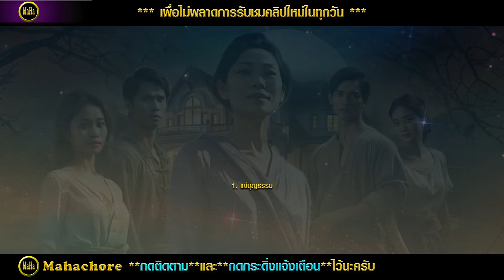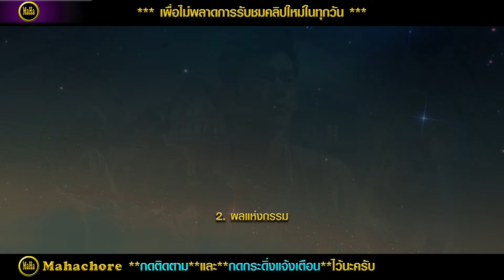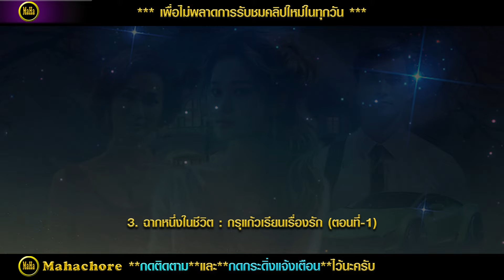กฎแห่งกรรมสามเรื่อง ชุดที่ 813 [ກົດແຫ່ງກຳສາມເລື່ອງ EP.813]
ในชุดที่ 813 นี้ประกอบด้วยเรื่อง  1.แม่บุญธรรม  2.ผลแห่งกรรม  3.ฉากหนึ่งในชีวิต(กรุแก้วเรียนเรื่องรัก-ตอนที่ 1)
ตลอดเวลาที่บาปกรรมยังไม่ให้ผล คนพาลย่อมสำคัญว่าบาปกรรมเหมือนน้ำผึ้ง แต่เมื่อใดที่บาปกรรมนั้นให้ผล คนพาลย่อมเข้าถึงทุกข์เมื่อนั้น บุคคลผู้กระทำนั้นจักต้องเป็นผู้รับผลของกรรมนั้น ๆ เสมอ มิได้เกิดจากการดลบันดาล กรรมนั้นเป็นของของตน ไม่มีใครมารับผลของกรรมแทนบุคคลอื่นได้ กรรมเปรียบเหมือนจักรหมุนตามรอยโค ไม่ว่าจะไปที่หนแห่งใดก็ตามกรรมนั้น ๆ ย่อมตามติดเสมอเหมือนเงาติดตามตัวไปตลอดเวลา คอยสนองกรรมให้ ไม่มีใครหลุดรอดหนีพ้นไปได้ ใครทำกรรมใดไว้ดีก็ตาม ชั่วก็ตาม ย่อมได้รับผลของกรรมนั้น